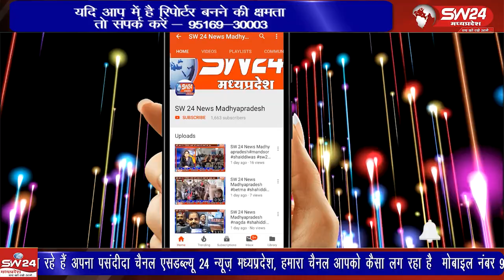राष्ट्रीय स्वयं संघ द्वारा रविवार के दिन बाल स्वयंसेवको का पथ संचलन बागली नगर मे निकाला गया।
बागली से रवि पाटीदार की रिपोर्ट।